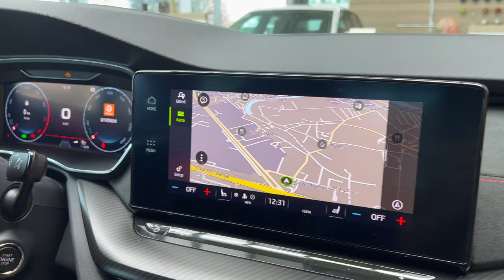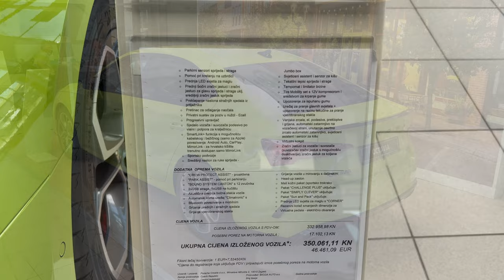Škoda Octavia RS 2023 - FIRST look in 4K | Exterior - Interior (details), Price, Mamba Green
Car: Škoda Octavia 4 RS 2023

Price (VAT 25% and CO2 Tax): 46.461€